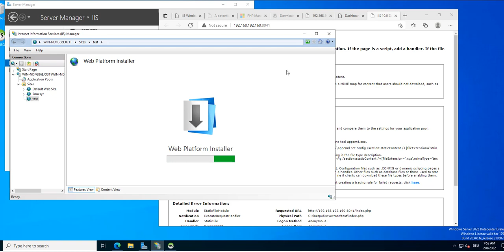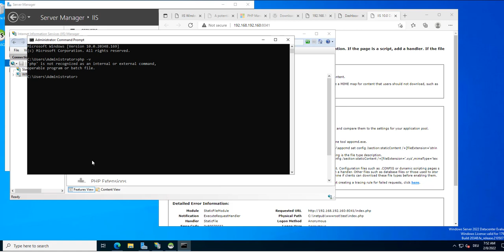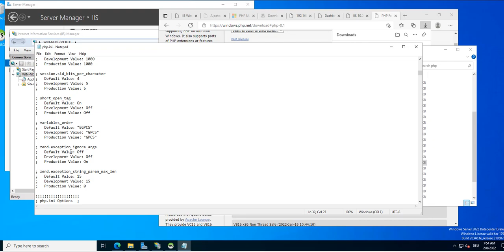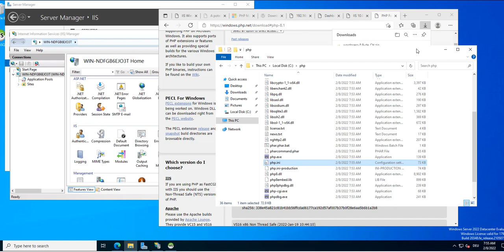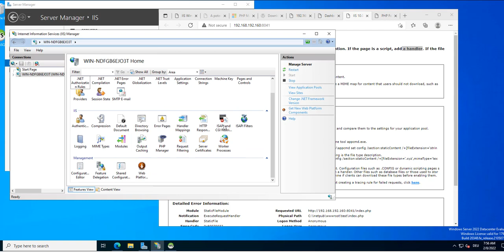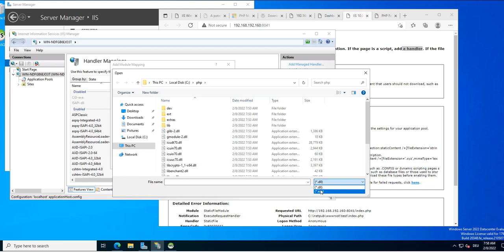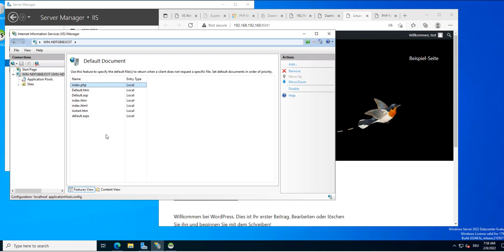iis http error 404.3 not found php windows server 2022